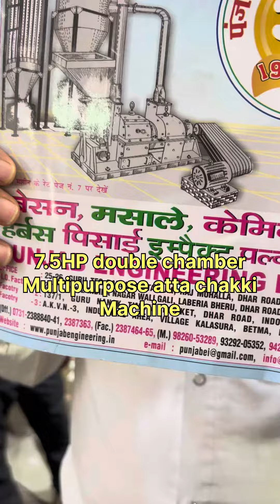7.5HP double chamber multipurpose atta chakki 📲📞☎️